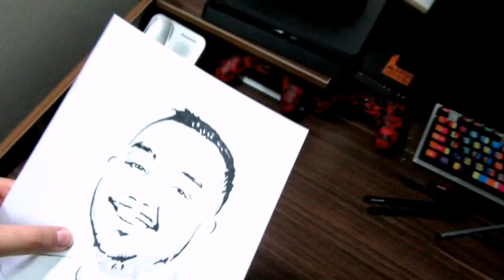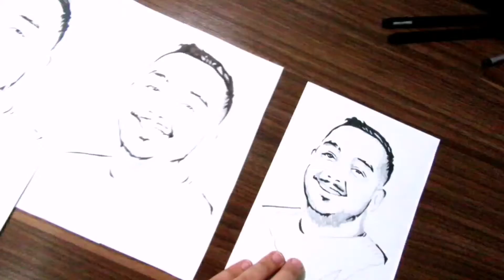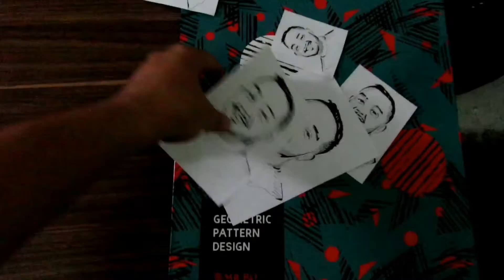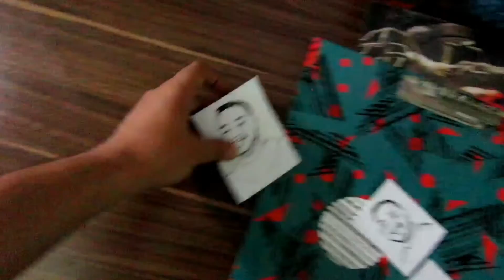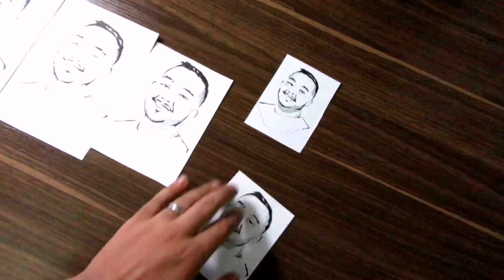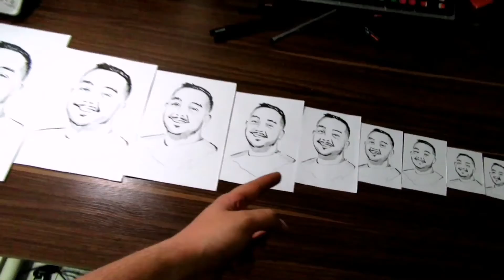چالش نقاشی از بزرگتر به کوچکتر😍(نقاشی چهره سام صابری) || چطور این مدلی نقاشی کنیم‌؟!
🔸سلام برو بچ سلام مبیمودیا😍
امیدوارم روز خوبی داشته باشید کم کم داریم وارد تابستون میشیم...
🔸خب این ویدیو ما چالش نقاشی هست که تو کانال خارجی خیلی رایجه و گفتم چرا ما نریم به عنوان کانال فارسی😍
چالش نقاشی از بزرگتر به کوچکتر... اگر دقت کنید سایز کاغذ نقاشی شده کوچتر شده نسبت به نقاشی بعدی این کار باعث کوچتر شدن محتوا میشه و جزییات هم کم میشه و بیشتر سعی بر این هست که چهره رو برسونیم و دیده شه و اصلا ببینم چطور میشه اینجوری نقاشی کرد.
🔸تصمیم گرفتم چهره سام صابری یکی از بهترین استریمر های ایرانی و یوتیوبر فارشی زبان رو انتخاب کنم و امیدوارم نقاشی سام صابری عزیز به دستش برسه.
✅یادتون نره لایک کنید حتما نظراتتونو برام کامنت کنید ببینم دوس دارید دیگه چهره کی اینجوری نقاشی بشه؟!
✅سابسکرایب هم که خیلی کمکه بزرگیه برام
مرسی از حمایت تک تکتون ❤️
برای دیدن ویدیو های دیگه از کانالمون لینکو بزن
⬇️ پیج اینستاگرام ما /our Instagram account ⬇️
. Love you all❤️
Mobimoud is a creativity😎✌🏻